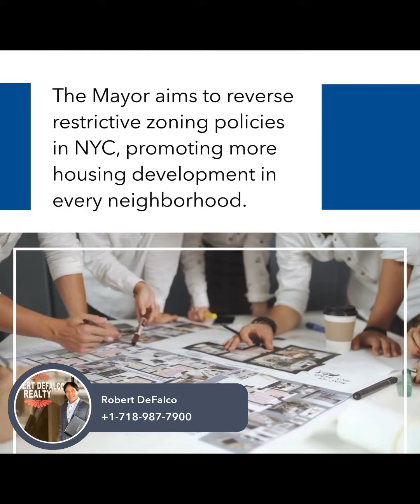Revitalizing New York City's Housing Landscape